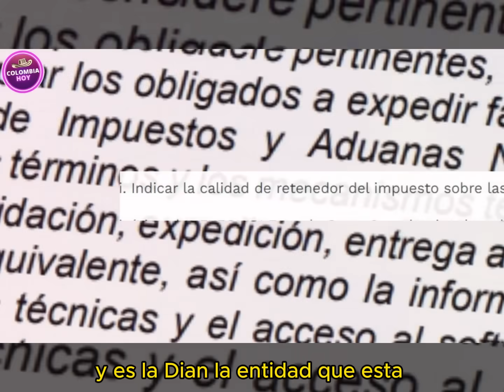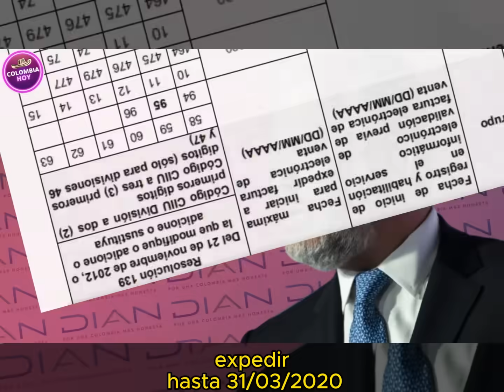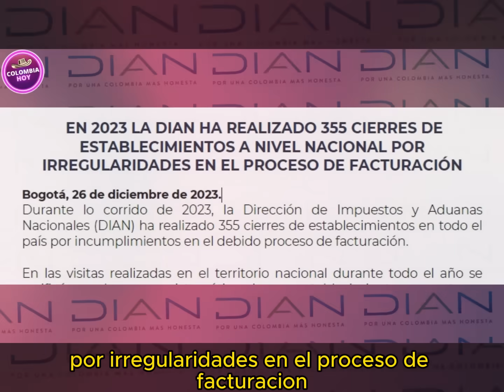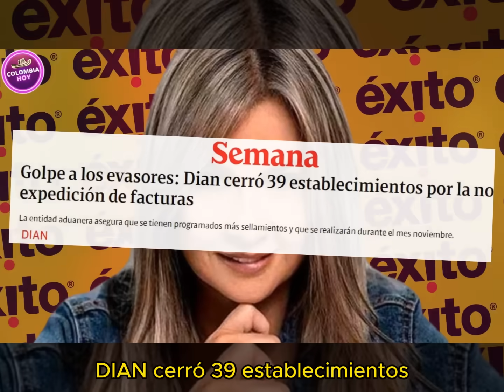Bolívar y periodista le dieron Duro a Vicky Dávila